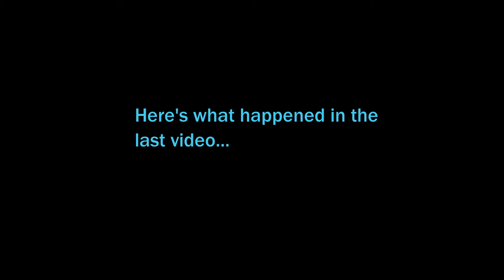LISA: The Pointless Gameplay (Part 6) - Roland REFUSES To Lose!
In this video, Alex and the gang are close to reaching the boat to get off Garbarge Island but are stopped when the man they've been hearing about named Roland finally shows up to confront them!

Comment Section Etiquette: I love responding to anybody who leaves a comment on my videos!  But if you want to get my attention, being mean is not the way to go.  Don't expect me to respond to you if you don't have anything nice to say.